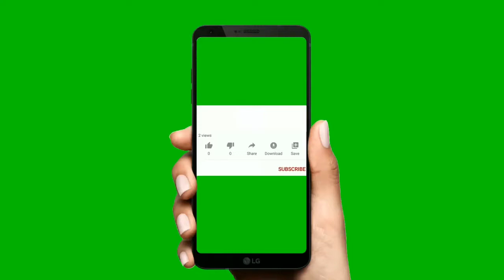جنگ و دوئل تماشایی امیرحسین زارع و امین طاهری را ببینید و لذت ببرید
کشتی امین طاهری و امیرحسین زارع در انتخابی 99 / Amin Taheri & Amirhossein zare trials FS wrestling
رقابت های انتخابی درون اردویی تیم های ملی کشتی آزاد و فرنگی برای حضور در مسابقات جهانی صربستان 15و 16 آذرماه در سالن
۱۲ هزار نفری آزادی تهران، با رعایت کامل پروتکل های بهداشتی و بدون حضور تماشاگران برگزار می شود.امیرحسین زارع (زادهٔ ۲۷ دی ۱۳۷۹) کشتی‌گیر اهل ایران در دستهٔ فوق سنگین‌وزن کشتی آزاد است.[۱] او برندهٔ مدال برنز المپیک ۲۰۲۰ توکیو، قهرمان دو دورهٔ مسابقات قهرمانی کشتی جهان در سال‌های ۲۰۲۱ و ۲۰۲۳ است. زارع با قهرمانی جهان در اسلو ۲۰۲۱ پس از ۳۲ سال توانست مدال طلا را در دستهٔ فوق سنگین کشتی آزاد برای ایران کسب کند که علیرضا سلیمانی اولین بار در مارتینی ۱۹۸۹ این مدال را کسب کرده بود

المپیک ۲۰۲۰ توکیو
امیرحسین زارع کشتی‌گیر آزاد کار تیم ملی کشتی ایران در دور اول رقابت‌های نفس گیر المپیک ۲۰۲۰ توکیو به مصاف اولکساندر خوتسیانیفسکی کشتی‌گیر آزاد کار تیم ملی اوکراین رفت و او را با نتیجه ۷ بر صفر شکست داد و سپس در دور دوم مسابقات به دیدار اگزون شهلا از کوزوو رفت و او را با نتیجه ۱۳ بر ۲ از پیش رو برداشت. امیرحسین زارع در دیدار نیمه نهایی وزن ۱۲۵ کیلوگرم کشتی آزاد رقابت‌های المپیک به مصاف گنو پتریاشویلی از گرجستان که دارنده مدال برنز المپیک ۲۰۱۶ ریو و ۳ مدال طلای قهرمانی جهان در سه سال پیاپی است رفت که با نتیجه ۶ بر ۳ شکست خورد و به دیدار رده‌بندی رسید. زارع در دیدار رده‌بندی بازی‌های المپیک توکیو به مصاف ژیوی دنگ از کشور چین رفت که در این دیدار با نتیجه ۵ بر صفر بر حریف خود پیروز شد و به مدال ارزشمند برنز المپیک ۲۰۲۰ توکیو رسید.
امیرحسین زارع در مسابقات قهرمانی کشتی جهان ۲۰۲۱ در وزن ۱۲۵ کیلوگرم حضور داشت. او پس از استراحت در دور اول در دور دوم دزیانیس خرامیانکو از بلاروس را ۶ بر صفر شکست داد، در دور سوم نیک گویازدوفسکی از آمریکا را در تایم اول ۱۰ بر صفر شکست داد و به نیمه نهایی رسید، در نیمه نهایی حریف او طاها آکگل قهرمان المپیک و جهان از ترکیه بود و با یک کشتی حساب شده موفق شد او را ۴ بر صفر شکست دهد و به فینال برسد، در فینال حریف او گنو پتریاشویلی قهرمان سه دوره قبلی جهان و نایب قهرمان المپیک ۲۰۲۰ توکیو بود و موفق شد او را با نتیجه ۹ بر ۲ مقتدرانه شکست بدهد و ضمن گرفتن انتقام شکست در نیمه نهایی المپیک توکیو برای اولین بار و پس از ۳۲ سال برای ایران مدال طلای سنگین‌وزن جهان را کسب کند.
در وزن ۱۲۵ کیلوگرم امیرحسین زارع دارنده طلای جهان و برنز المپیک پس از استراحت در دور نخست در دور دوم با نتیجه ۳ بر صفر مقابل ژیوی دنگ دارنده از چین پیروز شد. وی در دور سوم و در مرحله یک چهارم نهایی با نتیجه ۱۰ بر صفر اولکساندر خوتسیانیفسکی دارنده مدال برنز جهان از اوکراین را مغلوب کرد و به مرحله نیمه نهایی راه یافت. زارع در این مرحله به مصاف طاها آکگل دارنده ۸ مدال جهان و المپیک از ترکیه با نتیجه ۴ بر ۲ شکست خورد و از راهیابی به فینال بازماند و به مرحله رده‌بندی رفت. آماروِر دسی کانادایی حریف زارع در رده‌بندی بود که زارع در یک کشتی حساب شده حریف خود را ۸ بر صفر شکست داد و به مدال برنز رسید.[۵] و همچنین در سال ۲۰۲۳ با دریافت مدال طلا در وزن ۱۲۵ کیلوگرم قهرمان و صاحب دو مدال طلای جهان یک برنز جهان ،یک برنز المپیک و یک طلای زیر ۲۳ سال به همراه یک نقره ی نوجوانان جهان شد.
بازی‌های آسیایی ۲۰۲۲
در وزن ۱۲۵ کیلوگرم امیرحسین زارع در دور اول با نتیجه ۱۰ بر صفر زمان انور از پاکستان را مغلوب کرد. وی در دور دوم با نتیجه ۱۰ بر صفر بوهیردون از چین را شکست داد و به مرحله نیمه نهایی راه یافت. وی در این مرحله با نتیجه ۱۱ بر صفر یوسوپ باتیرمیرزایف از قزاقستان را از پیش رو برداشت و به دیدار فینال راه یافت. زارع در این دیدار با مونختورین لخاگواگرل از مغولستان پیکار کرد که این دیدار با نتیجه ۷ بر صفر به سود زارع به پایان رسید و او توانست سومین مدال طلای کشتی آزاد را به نام خود ثبت کند.
در وزن ۱۲۵ کیلوگرم امیرحسین زارع پس از استراحت در دور نخست در دور دوم با نتیجه ۷ بر ۲ دزیانیس خرامیانکو دارنده نقره و برنز امیدهای جهان از بلاروس را از پیش رو برداشت. وی در دور سوم مقابل جونووان اسمیت از پورتوریکو با نتیجه ۱۰ بر صفر به پیروزی رسید و به مرحله یک چهارم نهایی راه یافت. وی در این مرحله با نتیجه ۱۱ بر ۴ دنیل لیگتی از مجارستان را مغلوب کرد و به مرحله نیمه نهایی راه یافت. زارع در این مرحله همچون سال گذشته به مصاف طاها آکگل قهرمان المپیک و جهان از ترکیه رفت و با یک کشتی حساب شده توانست با نتیجه ۴ بر صفر حریف نامدار خود را شکست دهد و ضمن انتقام شکست سال گذشته به فینال راه یابد. زارع در فینال با دوبنده قرمز برابر گنو پتریاشویلی قهرمان کهنه‌کار گرجستانی قرار گرفت. پتریاشویلی در ابتدای مسابقه به دنبال کنترل زارع جوان بود اما در این کار ناموفق عمل کرد و در نهایت اخطار ۳۰ ثانیه گرفت. زارع پیش از پایان تایم اخطار پای قهرمان گرجی را از تشک بیرون برد و امتیازات خود را به عدد ۲ رساند. سه دقیقه نخست دیدار پادشاه کشتی ایران با دارنده مدال نقره المپیک ۲۰۱۶ ریو با نتیجه سه بر صفر به سود زارع به پایان رسید. دارنده مدال نقره و برنز المپیک هر چند در سه دقیقه دوم تلاش زیادی برای جبران نتیجه داشت اما قهرمان آملی کشتی جهان اجازه اجرای فن را به این قهرمان کهنه‌کار گرجستانی نداد و با حملات پی در چی موفق به شکست یکی از نام‌آوران کشتی جهان شد. گنو پتریاشویلی که در دیدار نهایی وزن ۱۲۵ کیلوگرم برابر زارع حرفی برای گفتن نداشت در نهایت با نتیجه ۱۱ بر صفر و امتیاز عالی در این مبارزه شکست خورد.